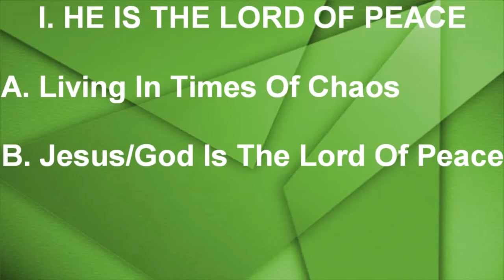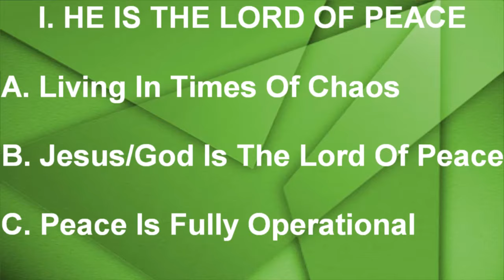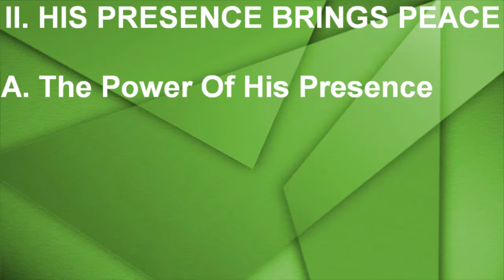John Hannum "A Great Benediction"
Sermon by John Hannum